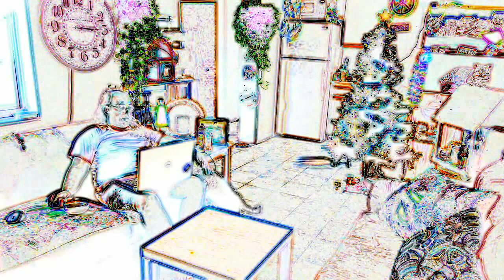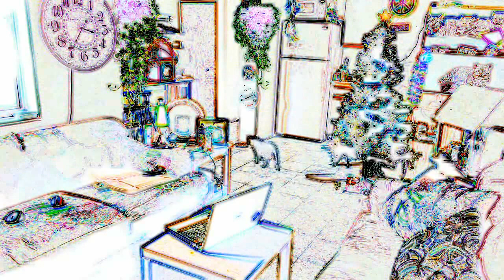Frank playing with diff settings on web cam lol.Florida 12 3 2010.